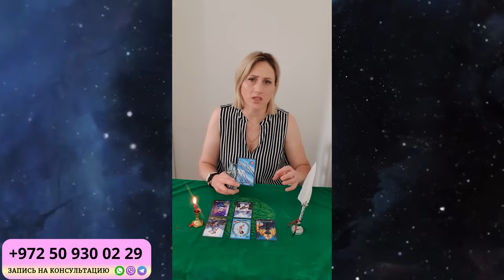РАК ГОРОСКОП НА НОЯБРЬ 2024 от Доины Римари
Что ждет РАКОВ в НОЯБРЕ 2024 года?